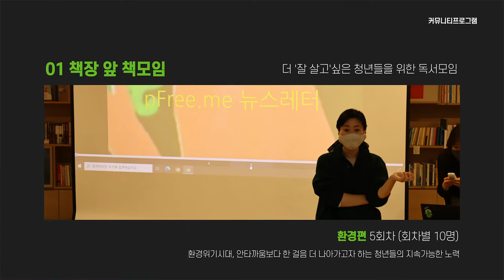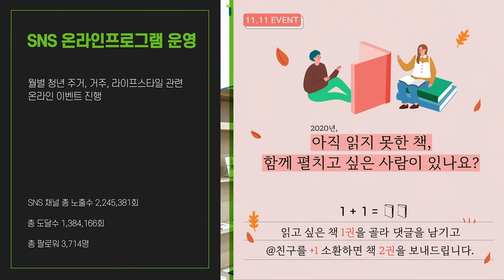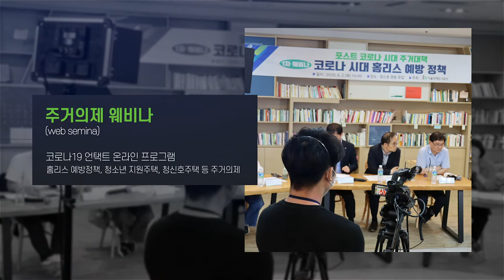청신호명동 2020년 활동영상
청년들의 주거 고민과 필요에 귀 기울이며
주거문화의 밝은 미래를 제시하고자
2020년 4월 문을 연 청신호명동!

서울에 거주하는 청년과 신혼부부의 행복한 삶을 위해
지난 해 청신호 명동이 펼친 다양한 활동,
함께 만나보실까요?